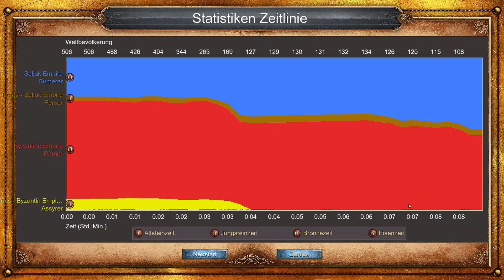Age of Empires Definitive Edition - Battle of Manzikert 1071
In the epic battles of Manzikart, deeply engraved in the annals of history, the mighty army of the Byzantine Emperor Romanos IV Diogenes clashed with the determined forces of the Seljuk Sultan Alparslan. This colossal confrontation was destined to become a turning point of immense magnitude, profoundly influencing the fate of the Byzantine Empire.

Emperor Romanos IV Diogenes had assembled an impressive military force, comprised of warriors hailing from the Balkans, Bithynia, Cappadocia, Cilicia, Trebizond, and the Armenian populace. Yet, even more awe-inspiring, mercenaries from Slavic, Bulgarian, German, Frankish, Georgian, Khazar, Kuman, and Pecheneg lands had joined this formidable army.

Another remarkable aspect was the number and diversity of technicians in this gigantic force, including catapult operators, mechanics, canal workers, and coachmen, totaling 30,000 men. According to the records of Michael Attaleiates, an Eastern Roman historian and official who also served in the army, there were 400 chariots among the Byzantine ranks, transporting horseshoes and other necessary materials, drawn by 800 buffalo. Additionally, 1000 wagons carried catapults, weapons, and provisions. Perhaps most striking was the colossal catapult drawn by 1200 men, serving as a formidable weapon in the hands of the Byzantine warriors.

The total strength of the army, including technicians and slaves, amounted to around 200,000 men, likely the largest force ever assembled by the Byzantine Empire. With unwavering determination, Emperor Romanos IV Diogenes sought to definitively quell the Turks and gain the upper hand.

Simultaneously, Sultan Alparslan of the Seljuk Empire was besieging Damascus, which, at the time, belonged to the Shiite Fatimids. The Sultan left 85,000 men to besiege the city and withdrew with 15,000 men to Musul, summoning soldiers from every corner of the Seljuk realm. With a force of 20,000 men, Sultan Alparslan marched towards Ahlat via Diyarbakir, where he was joined by 10,000 Kurdish units, adding to his formidable army.

At this juncture, Emperor Romanos IV Diogenes was already in Manzikart, after the city's fortress had surrendered under the condition that no harm would befall the populace. Contrary to his promise, the Emperor brutally annihilated the Seljuk population in the city.

Upon arriving in Manzikart, Sultan Alparslan strategically seized vital hill positions and launched an attack on the Byzantine army. The Emperor received word and immediately ordered the army into battle formation, with the Sultan doing the same. The Battle of Manzikart commenced, with Turkish archers targeting the Byzantine cavalry on the flanks. In response, Emperor Romanos gave the order to charge.

Following a fiercely fought encounter between the two forces, Sultan Alparslan seemingly ordered a retreat, yet in truth, it was a ruse to lure the Byzantines into a trap. Believing the Seljuks to be weakened, Emperor Romanos issued the attack command to his entire army. Subsequently, the Sultan ordered the troops stationed in the hill areas to attack, while the Seljuk forces that appeared to be retreating also reengaged in the offensive. Armenian mercenaries within the Byzantine ranks began to withdraw, leading to the Byzantines being encircled on all sides by the Seljuks.

The once confident Emperor Romanos IV Diogenes could hardly believe his eyes. The war was lost, and he, along with thousands of his soldiers, was captured. This battle opened the gates of Anatolia to the triumphant Seljuks, marking the beginning of a new era. The Battle of Manzikart would forever be etched as a momentous event in the annals of history, altering the destiny of the Byzantine Empire.

German
...Als Sultan Alparslan in Manzikart ankam, eroberte er strategisch wichtige Hügelpositionen und eröffnete so den Angriff auf die byzantinische Armee. Der Kaiser erfuhr davon und befahl sofort die Kriegsstellung, der Sultan tat es ihm gleich. Der Krieg in Manzikart begann damit, dass die türkischen Bogenschützen die byzantinische Kavallerie an den Flügeln beschossen. Infolgedessen gab Kaiser Romanos den Befehl zum Angriff.

Nach einem hart umkämpften Gefecht zwischen den beiden Heeren erteilte Sultan Alparslan scheinbar den Rückzugsbefehl, doch in Wirklichkeit war dies eine List, um die Byzantiner in eine Falle zu locken. Der Kaiser glaubte, dass die Seldschuken geschwächt seien, und gab daraufhin seiner gesamten Armee den Angriffsbefehl. Anschließend erteilte der Sultan den in den Hügelgebieten stationierten Soldaten den Angriffsbefehl, während die vermeintlich zurückziehenden Seldschuken nun ebenfalls in die Offensive übergingen. Die armenischen Söldner in den Reihen der byzantinischen Armee begannen sich zurück zu ziehen, sodass die Byzantiner plötzlich von allen Seiten von den Seldschuken eingekesselt waren.

Der einst siegesgewisse Kaiser Romanos IV Diogenes konnte nicht fassen, was er sah. Der Krieg war verloren!!!